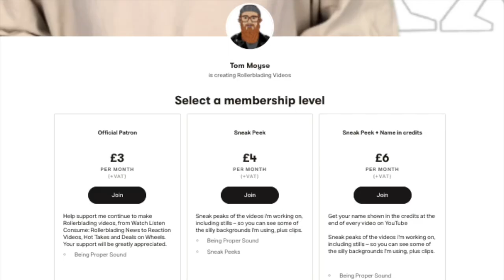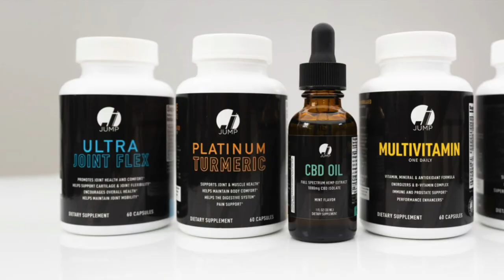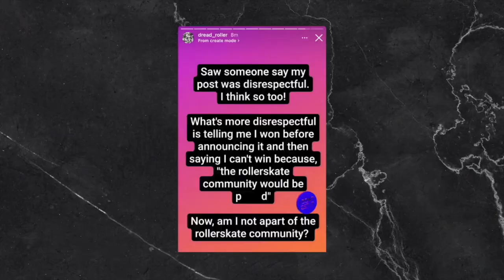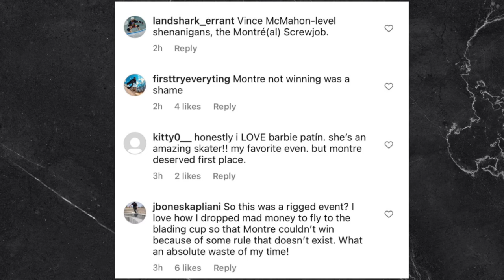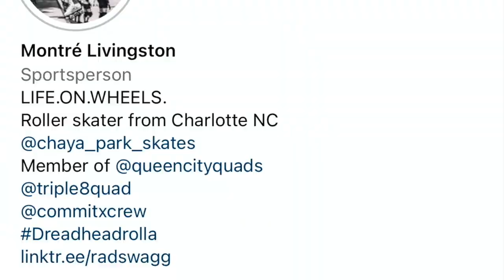Blading Cup 2022, Quad Skating Drama, Wizard Frames, New Them 909 Skates, Rollerblading News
Fresh rollerblading news. It was and eventful week and weekend with the blading cup 2022 spring cup taking place. Lots of great rollerblading and quad action, big prizes, new clothes and skates.

Brain Dead and Them skates continued their partnership with more new clothes and also made a frame with Wizard.

There was a bit of drama around the handling of the advanced quad street comp.

00:00 Alright

What did you think of the course?

03:27 Consume

Brain Dead x THEM Skates x Wizard Frames
Brain Dead x THEM Skates 909 Skate

Rollerblading Comp Results

Crowder Power Comp Sophia Rae, Chynna Weierstall, Jimmy Cisz

09:44 Watch:

14:17 DRAMA ALERT: Covering the Advanced Quad Street Comp issues.

19:38 Patreons

Spotty Dog